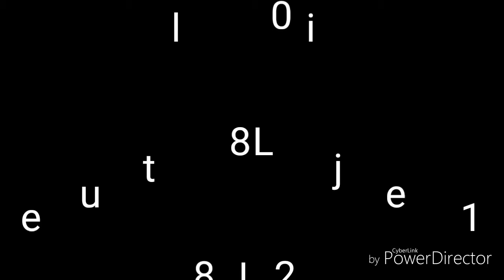Lasourcevivante les photos du cult du dimanche le 8juillet 2018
Kassule Matondo
Ritte Alex